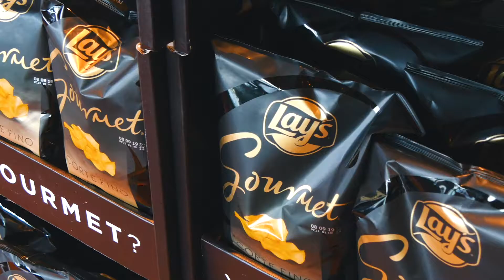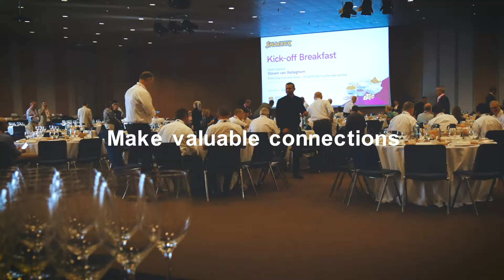COME TO SNACKEX 2021! 🥜🍪🍿🥨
The world's most anticipated savoury snacks and nuts trade show and conference - Hamburg, Germany on 16 - 17 June 2021!
Get in touch for more details about booking a stand OR visiting
SNACKEX is ready to deliver the event according to all health and safety measures recommended by the German Messe and the German Health authorities.
Video production: Focusbiz